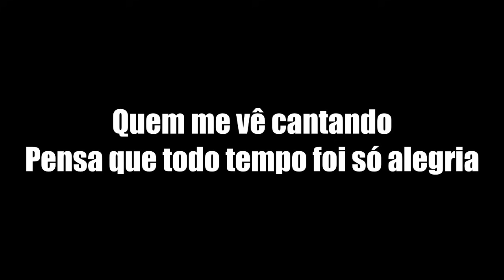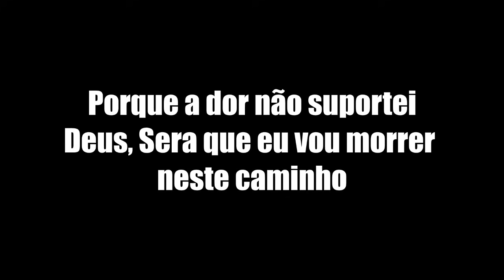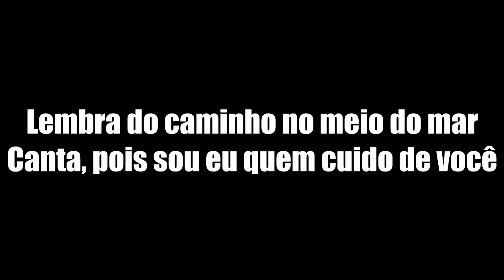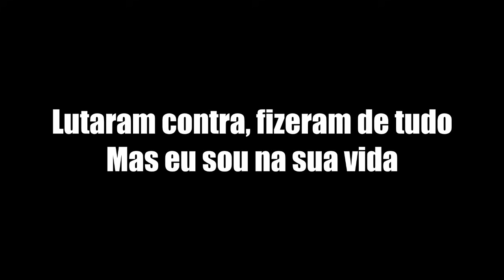Quem Me Vê Cantando Samuel Mariano Playback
Quem Me Vê Cantando Samuel Mariano Playback. Playback não original
► Gostou do Vídeo? Deixe o Seu Gostei Se Possível.

Peça seu hino favorito agora!!

► Playblack Agradece